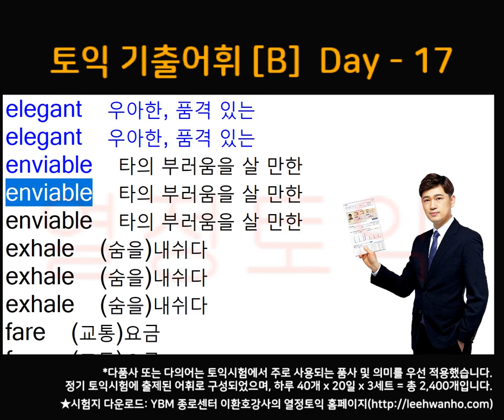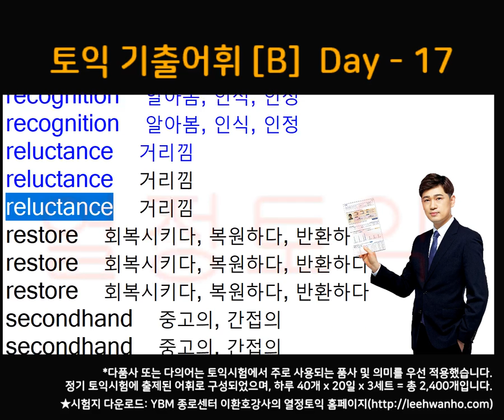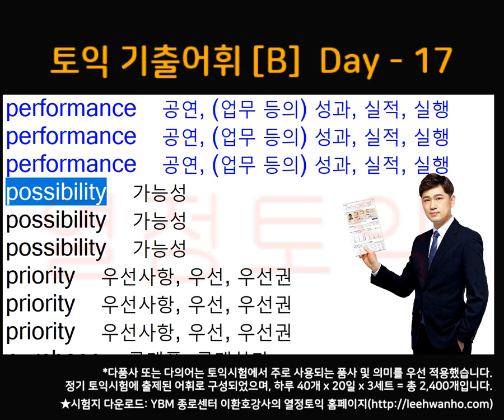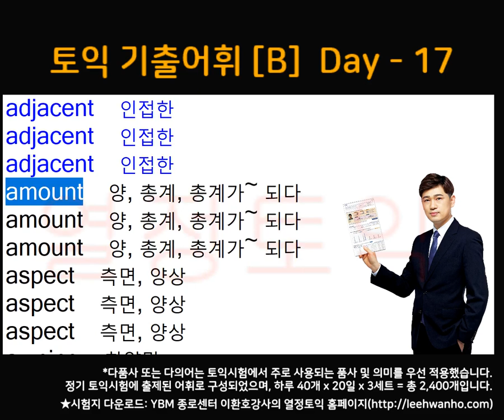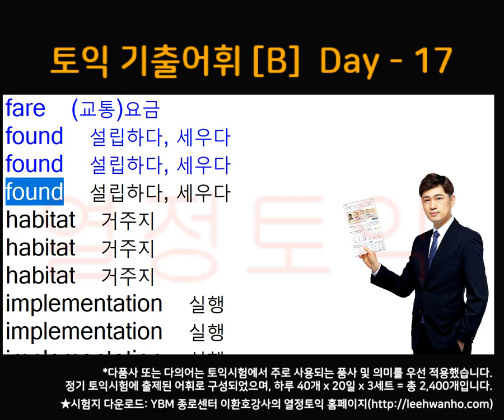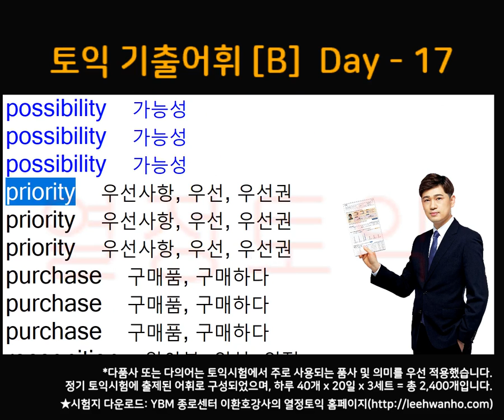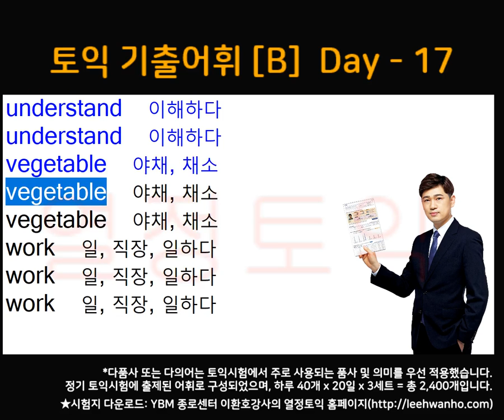[종로YBM]토익단어 Set[B] - 17 열정토익 이환호강사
★YBM종로센터 이환호강사가 직접 선정한 토익 어휘2,400개★

토익시험 LC와 RC 단어 암기용 파일
파트1에서부터 파트7까지 어휘 수록

하루에 40단어씩 20일 = 800단어
800단어씩 3 세트 = 2,400 단어

※영상 보실 때 Set A / Set B / Set C 를 꼭 확인하세요

매일매일 꾸준히 들으면서 따라 읽으시면 어휘 암기에 도움이 됩니다.

YBM종로센터 열정토익 카페에서 단어시험지를 다운 받으실 수 있습니다.

영상관련태그
영어, 토익, 토익단어, 영어단어, 토익시험, 토익공부, 종로YBM, YBM종로, YBM, YBM열정토익, 토익단어암기, 단어암기, 토익영어단어, TOEIC